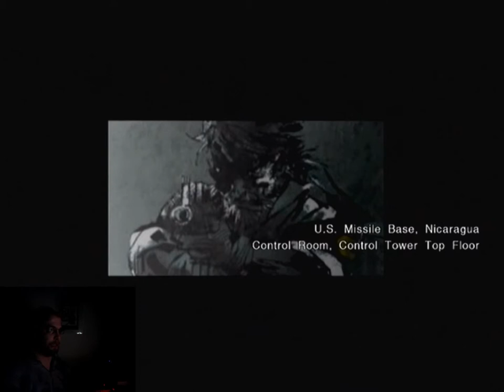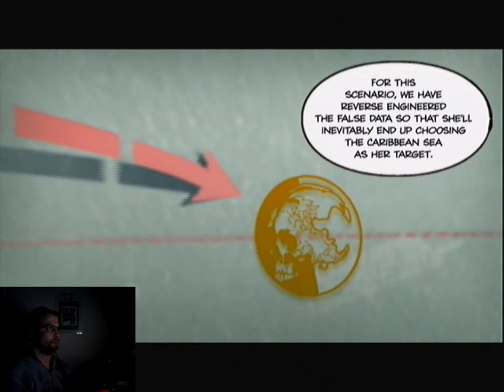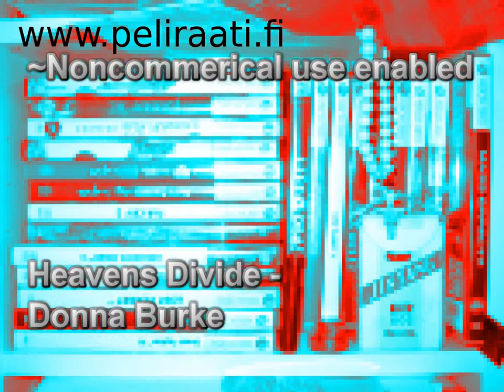Peliraati läpipeluu Metal Gear Solid Peace Walker osa 13: Silkkihansikkaat pois